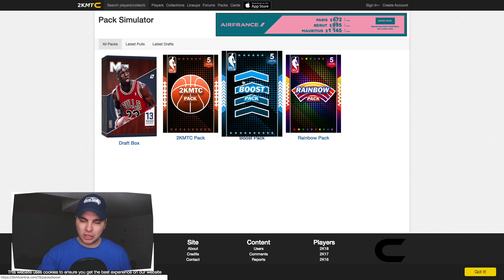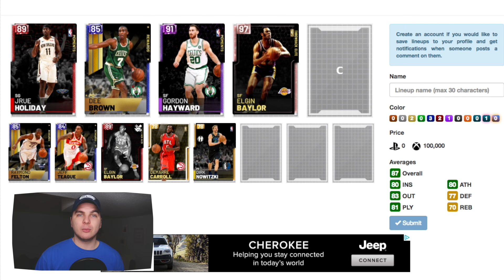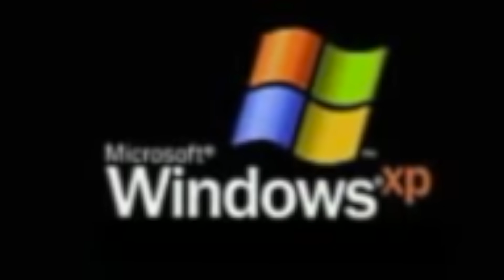SIRI DRAFTS MY SQUAD! NBA 2K19 MyTeam Draft Mode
siri did a good job...sike, maybe, idk, you'll have to watch